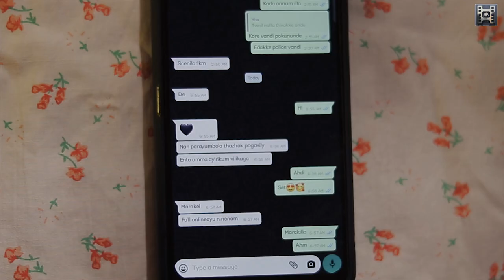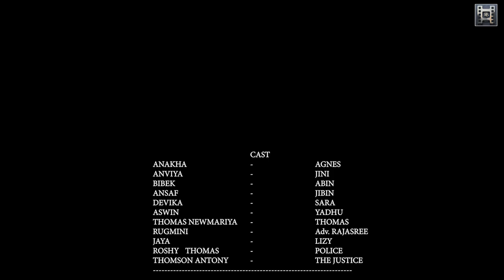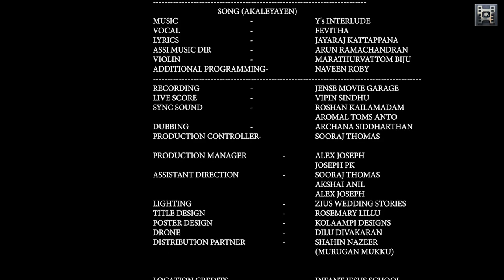VOICE OF PRIDE | EPISODE 1 | MALAYALAM WEBSERIES | REDB FILMS | VOP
VOICE OF PRIDE
 A new web series written & directed by
Bijin C Binu
Genre: Drama Romance
Theme: Hues of love in different aspects of human life
Production: Aalbi Diagnostics Kattappana
Chief Asso. Directors : Jain Paul Mathew & Sooraj Thomas
Screenplay: Bijin c Binu,Jain Paul Mathew & Sooraj Thomas
DOP: Emin K Thomas, Akshai Anil & Sobin Thomas
Edit: Emin K Thomas & Bijin C Binu
Sync Sound Arrangements: Roshan Kailamadam &
Aromal Toms Anto
Arrangements: Jens - movie garage
Vocals: Arya Remesh
              Nimisha Binny PK
Violin : Sarin Babu
Christo Luis
Sound design & final mix: SCRAPPIER
Production controller: Sooraj Thomas
Production Managers: Alex Joseph & Joseph PK
Assistant Directors: Akshai Anil & Alex Joseph
Lighting Unit and art: ZIUS WEDDING STORIES
Title Design: Rosemary Lillu
Posters: ZEED. ADVERTISERS & CREATORS, KOLAAMPI DESIGNS
Our music streaming partner : Spotify